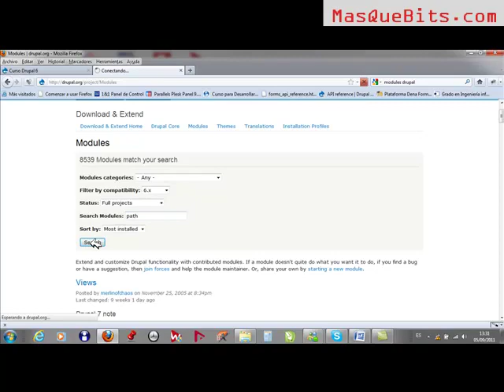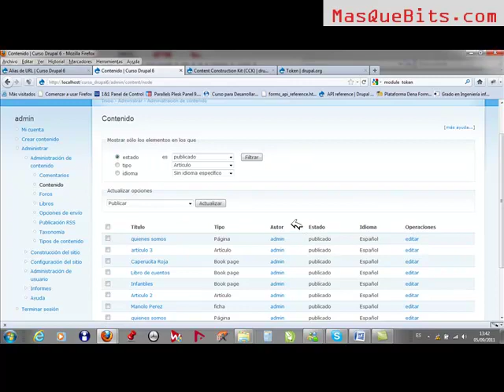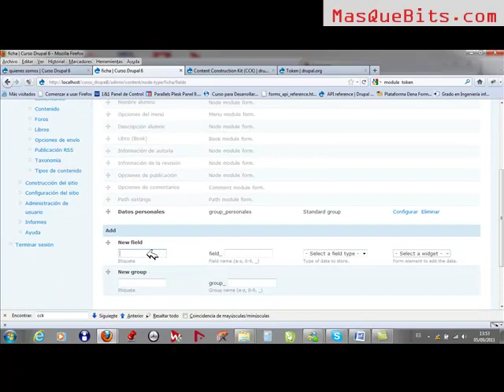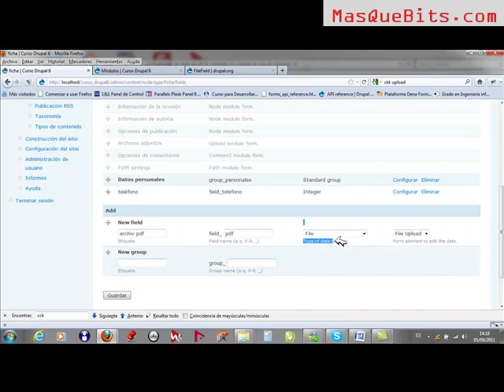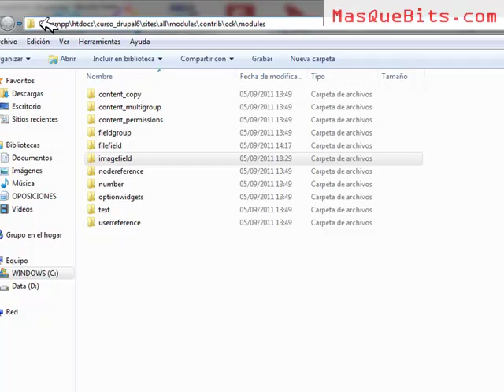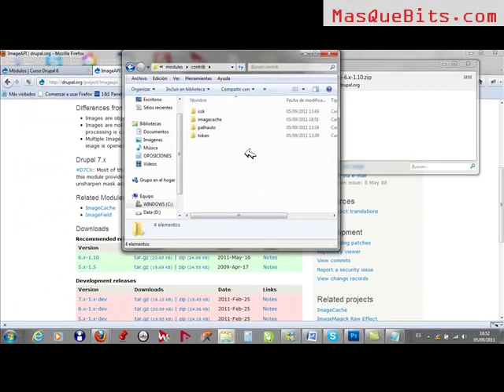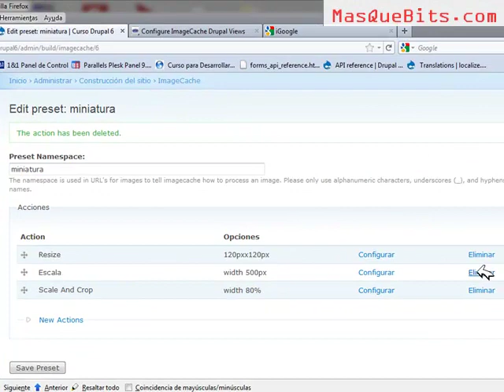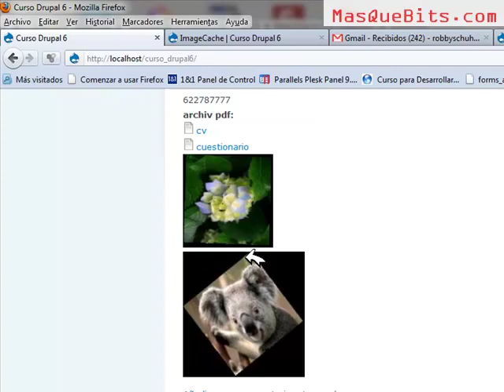03 - CCK, Path, Path auto; imagecache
En esta nueva entrega hablaremos de los módulos CCK, Path, Path auto e imagecache.